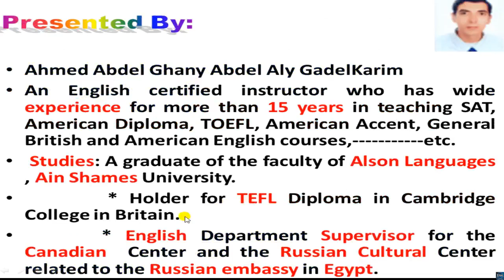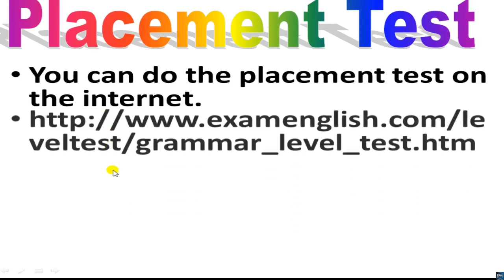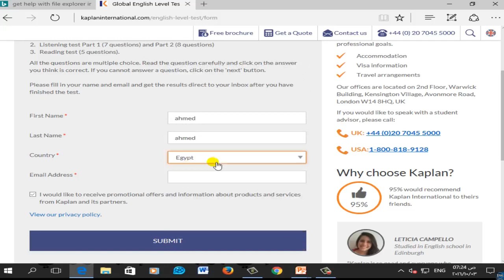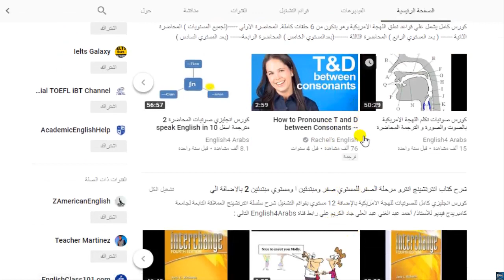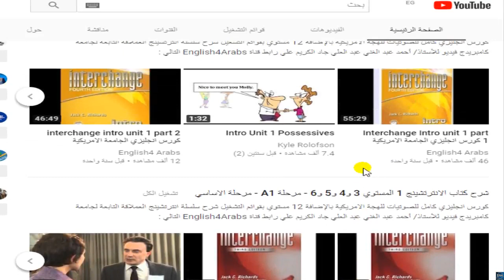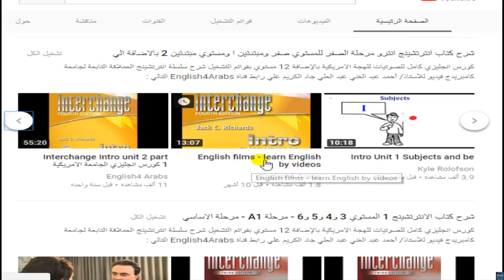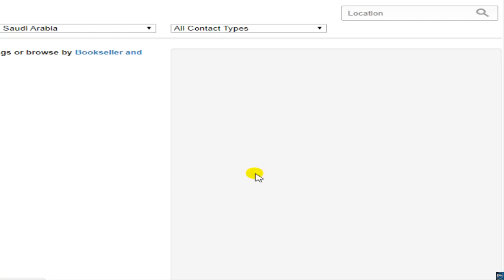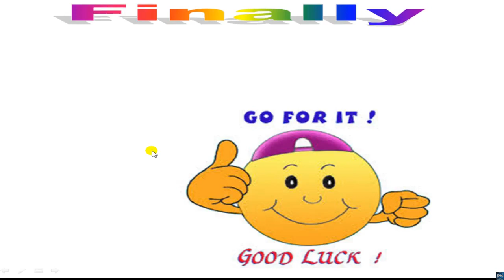كيف تذاكر بالقناة وترجمات الكتب والمستويات مرتبه بالصفحة الرئيسية وامتحان تحديد المستوي اسفل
Si no habla árabe, únase a nosotros en el canal 2 "English4all":
المستويات مرتبة من مستوي المبتدئين 0 حتي المستوي 12 بالصفحة الرئيسية بالقناة
 لتحميل كتب المعاني والكلمات و الترجمة الخاصة بسلسلة انترتشينج  مجانا علي الرابط التالي:
يمكنك شراء الكتب من اقرب مكتبة لمنزلك بكتابة اسم الدولة والمدينة في خانة search :
للمزيد من التدريبات بالاجوبة علي هيئة العاب لكل وحدة علي هذا الرابط :
تعليم اللغة الإنجليزية في أربعة أشهر فقط : ادرس  وحدة كل يومان مما يتيح لك مذاكرة سلسلة الإنترتشينج كاملة  و تعلم 12 مستوي في خلال اربعة اشهر بدلا من 4 سنوات